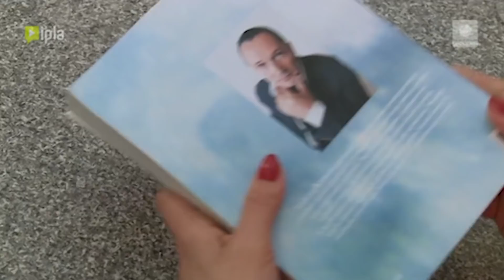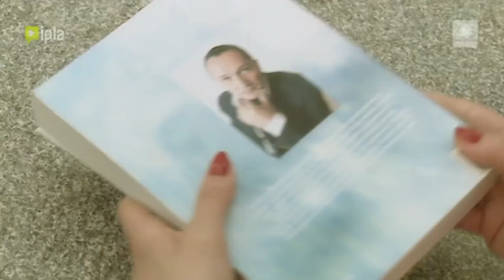"DZIEŃ KTÓRY ZMIENIŁ MOJE ŻYCIE" ALE STRACIŁEM OSZCZĘDNOŚCI ŻYCIA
ADRES DO WYSYŁKI PACZEK I FANARTÓW:
Paweł Rosa